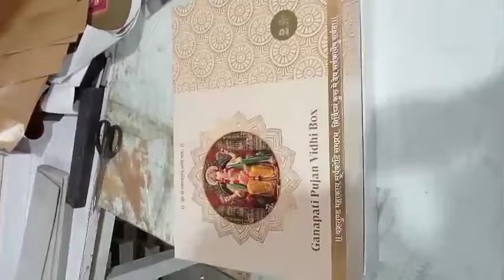DIY Gift Box | Paper Crafts | Cardboardafts | Handmade Gift ldeas | Gift Box making at home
DIY Gift Box or handmade gift box making at home.
This is a cardboard craft or easy paper craft idea in
which we make a DIY gift box or hard box. We have
made a mini gift box in which you can gift chocolates,
candies, jewelry etc. You can also make a bigger size
hard box following the same process to Give DIY gifts
for boyriendon valentines Day, Mothers Day, Rakhi Gift,
Christmas Gift and so on.